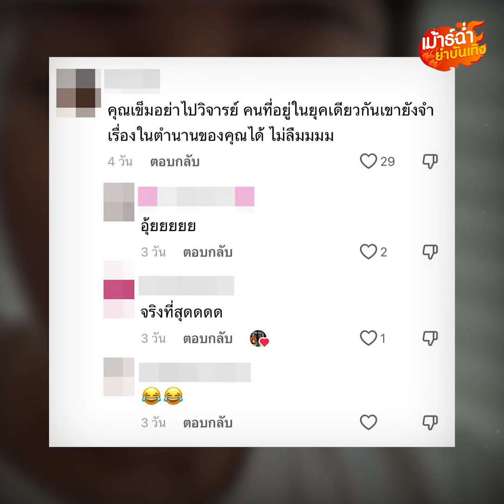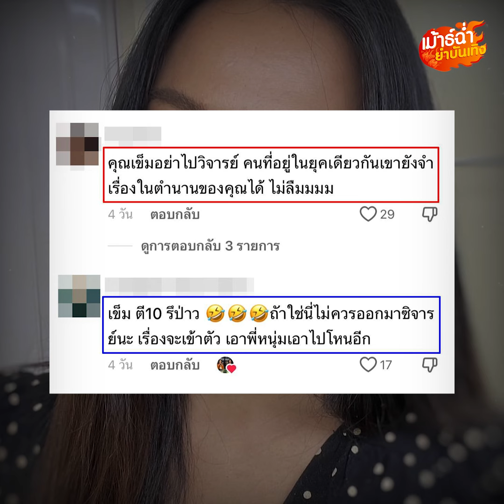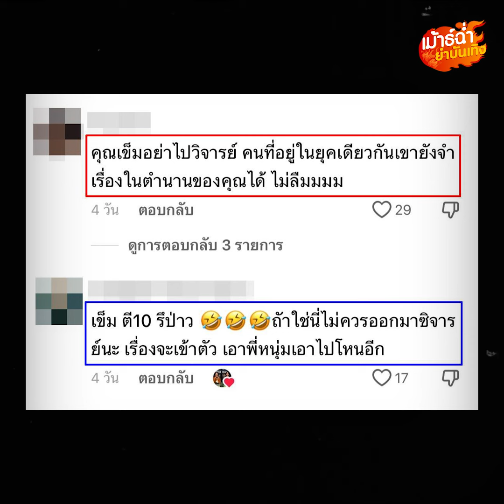ไม่ทนแล้ว เข็ม ตีสิบ ฟาดกลับเกรียนคีย์บอดร์ด หลังเจอแซะปมดราม่า รถมินิ ในตำนาน : Khaosod - ข่าวสด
“เข็ม-กฤตธีรา อินพรวิจิตร” อดีตพิธีกรและนักแสดงชื่อดัง ออกมาตอบกลับอย่างแซ่บ หลังเจอชาวเน็ตแซะปมดราม่า “รถมินิ” ในตำนาน เหตุเพราะเจ้าตัวอ่านข่าวพูดถึง “พีเค-โยเกิร์ต” ที่กลับมาเป็นประเด็นร้อนอยู่ตอนนี้ แถมยังโดนหาว่าโหน “หนุ่ม กรรชัย” ไปอีก งานนี้ “สาวเข็ม” ขอระบายแบบจัดเต็มกันเลย